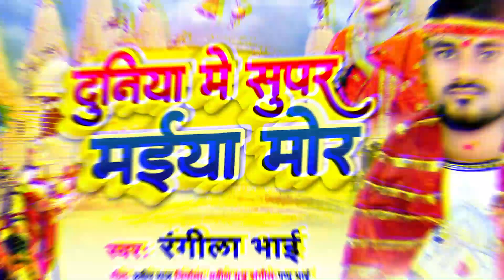दुनिया में सुपर मैया मोर।।Rangila Bhai।।Duniya Me Super Maiya Mor।। Bhojpuri Bhakti Bhajan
►Album : दुनिया में सुपर मैया मोर
► Song : Duniya Me Super Maiya Mor
► Singer : Rangila Bhai
► Lyrics : Pradeep Raj
► Composed : Praveen Guddu
► Recording : Halkat Studio (Nawada)
► Producer : Praveen Guddu
► Director : Saurav Pradhan
► Releasing : Kaushal Albela
► Company Level : Halkat Films Bhojpuri
► Video Editor -

Warning /चेतावनी.

Contact Director / Manager Of Halkat Films

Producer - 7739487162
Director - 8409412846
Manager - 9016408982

All Website Halkat Films Bhojpuri __